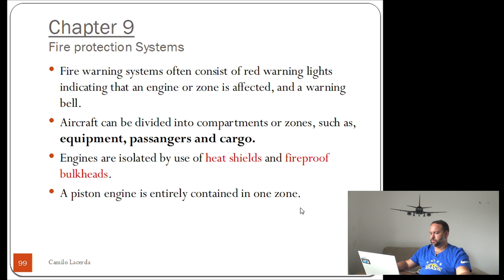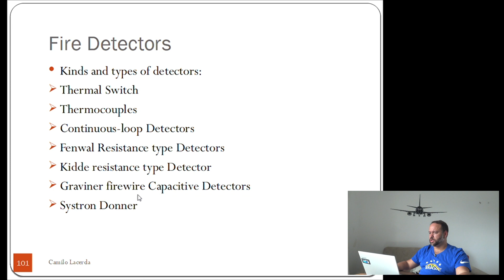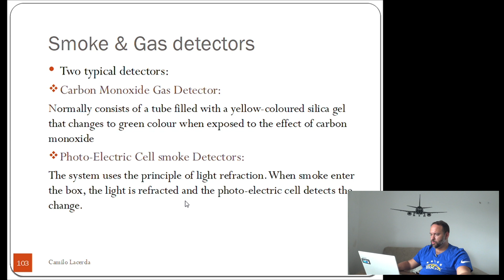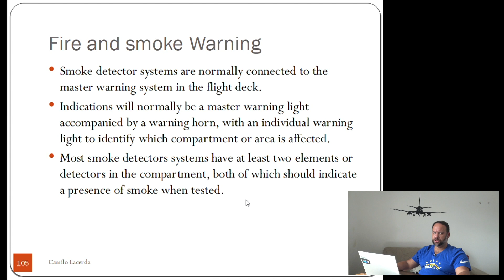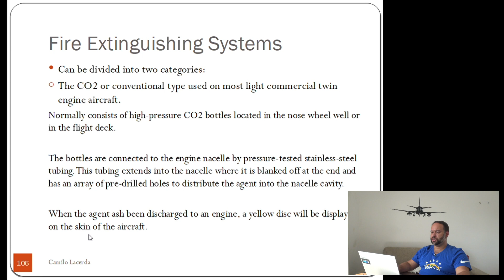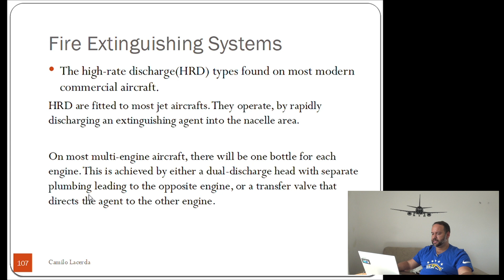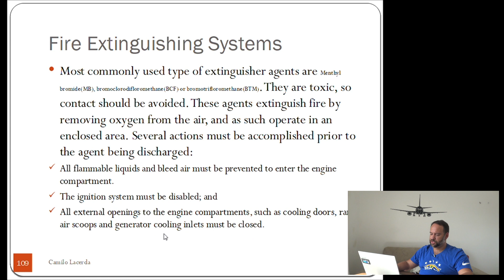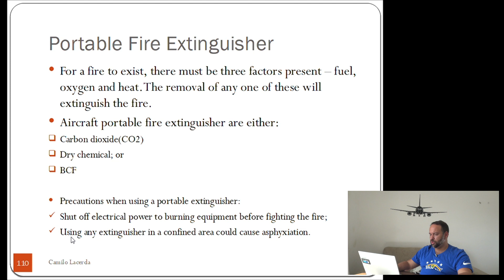Aula 9 Inglês técnico mecânico - Fire protection Systems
Na nona aula de inglês técnico aeronáutico, vamos abordar os sistemas de proteção de incêncio/fogo.

Nesta aula termos técnicos serão apresentados termos técnicos como: heat shields, Thermocouples, Ionization, Photo-Electric Cell smoke Detectors, Fire Extinguishing Systems, e muito mais.